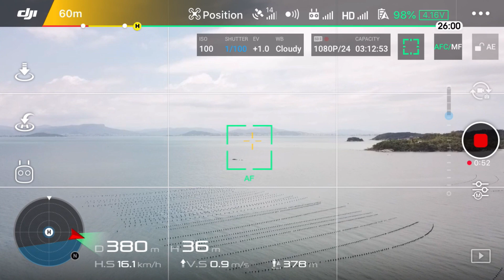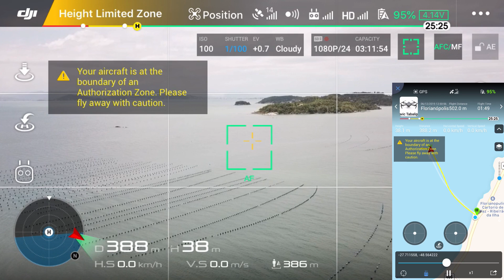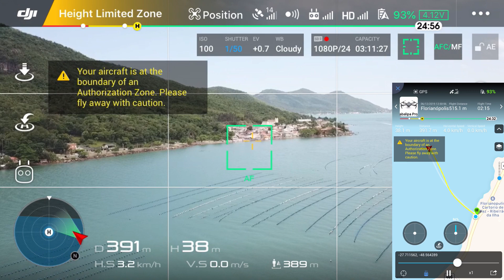Ilha Maria Francisca com DJI Mavic Pro (SQN)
O segundo vídeo que filmei no Ribeirão da Ilha, no sul de Florianópolis, tinha a intenção de sobrevoar a Ilha Maria Francisca.
Porém, quando chegou a 400m do ponto de partida, sobre o mar, o drone alcançou o limite da área marcada pela DJI como NFZ, não podendo prosseguir dali em diante e tendo que voltar.
No vídeo, explico qual a lógica da NFZ e como ela funcionou naquele voo, e concluí que, daquele ponto em diante, o céu pertencia apenas às curiosas gaivotas que vieram circular o drone.